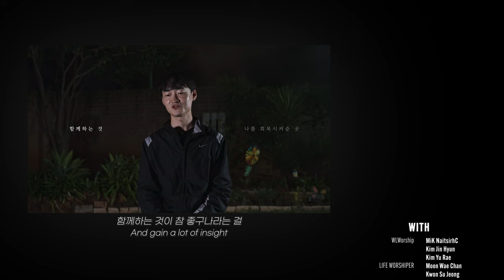[ENG SUB] One Drop of Hope EP.1-2 The Water Tank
이틀 안에 끝내려고 했던 우물 시추(우물을 파는) 작업이
6일이나 미뤄져 당황스러운 상황!
계속되는 우물 시추 실패!
자꾸 발생하는 변수와 함께 작업 진행이 더디기만 한 것 같아
모두가 마음을 졸이고 있는데…
여행 일정 마지막날까지 우물 설치하는 것을 보고
한국으로 갈 수 있었을까요?
영상 끝까지 함께 하시면 그 결과를 확인하실 수 있습니다😊

(Credit)

Production Company by
RUACH CREATIVE

Investment Company by
Life Worshiper .inc

Production Manager by
MiK NaitsirhC @WLWorship

Director by
EP.1 The Water Tank : Kim Jaehyun @For.REST

Camera  by
IN Rok @For.REST
Kim Jaehyun @For.REST
Lee Wonu @For.REST
Bang Jihyeon @For.REST
Kim Sion @INTO MISSION

Drone by
IN Rok @For.REST

Lighting by
Lee Wonu @For.REST

CHAEHYUN @Ruach Creative

Han Yoseup @WLWorship
“Consolation of the Holy Spirit”

WLWorship
MiK NaitsirhC
Kim Jinhyun
Kim Yurae

Life Worshiper
Moon Waechan
Kwon Sujeong
Choi Yongjae
Choi Sangheon
Lee Sanghyeok

Aroma of Jesus Christ Church
Kim Jinkyung
Seo Youngsin

INTO MISSION
Lee Dasol
Kim Sion

WELOVE CREATIVE TEAM
Lee Jonghyeon
DOOHEE

MIGHTY BLESSING
Choi Hyunyoung

The Big Brother Movement Ent.
Big Alex
Microdot
Lee Dongyong

SWAHILI NATION
Mika Chavala

Thanks to
Angelah Mtombeni
Michael Pretty